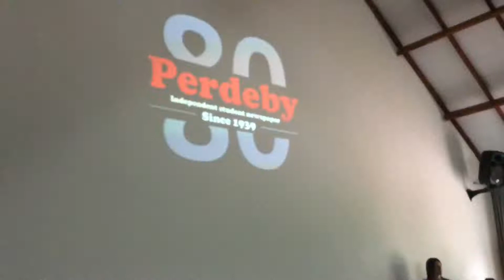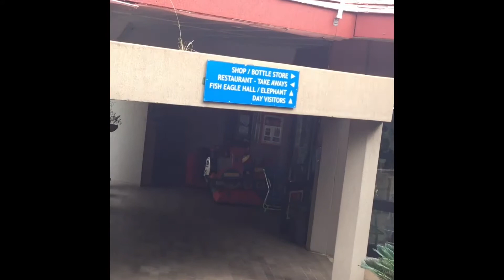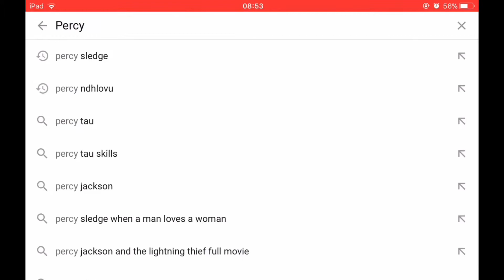Camping at Loskop Dam || VlogZzz With Percy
Last weekend I attended a training camp with Perdeby and it was an amazing experience. I managed to take this vlog video for you guys. Oh and, Loskop Dam is in my home province, Mpumalanga, so it was good to be almost home 😎❤️ Enjoy the vlog guys! 😎